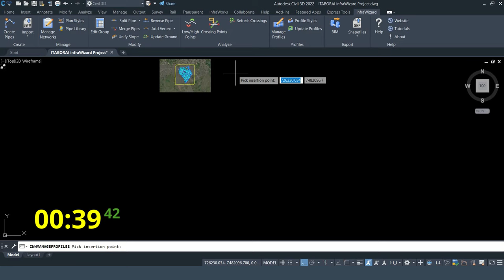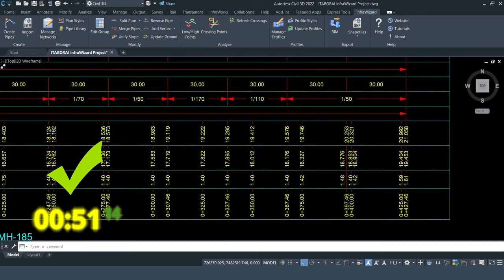The fastest method to draw sewer profiles in AutoCAD from a hydraulic model using infraWizard add-in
This video illustrates the fastest method you can ever use to draw longitudinal profiles in AutoCAD or Civil 3D for a sewer network, which can be for a sewage/foul water drainage network, storm water drainage network, or any kind of wastewater collection and drainage networks.
The video shows you can quickly import your hydraulic model in SWMM format to AutoCAD or Civil 3D using infaWizard add-in. The SWMM format is used and exported by many hydraulic modeling applications, such as EPA SWMM, PCSWMM, InfoSWMM, Bentley SewerCAD, Bentley SewerGEMS, and many other hydraulic modeling software programs.
With infraWIzard, you can import the model in a few seconds, then use the smart feature of infraWizard which automatically classifies the network pipes into continuous lines based on the network hierarchy or based on the manhole names, so you can draw all lines directly without making manual selection of each line on screen.
The video shows an example for drawing more than 100 sewer profiles for a sanitary sewerage network in a record time of less then one minute.
The same method can be used to draw longitudinal profiles in AutoCAD or Civil 3D for any sewage or storm drainage network, and even to draw longitudinal profiles for pressure water networks like potable water supply networks, water transmission lines, irrigation water networks, and firefighting water networks.
You can obtain a free license of infraWizad valid for one year by visiting the